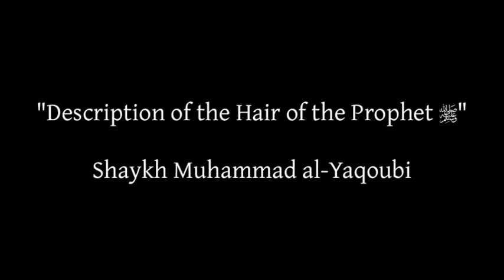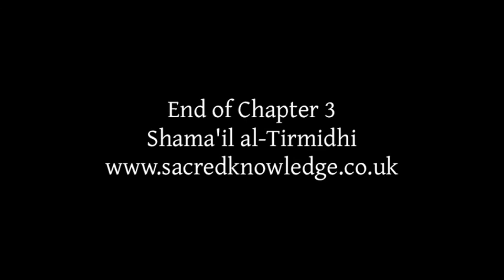Chapter 3 Shama'il al-Tirmidhi | Shaykh Muhammad al-Yaqoubi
Chapter 3 of Shama'il Tirmidhi: Description of the Hair of the Messenger of Allah sallallahu `alayhi wa sallam